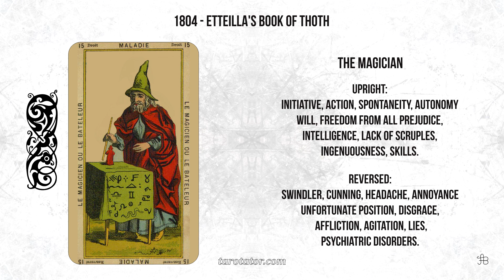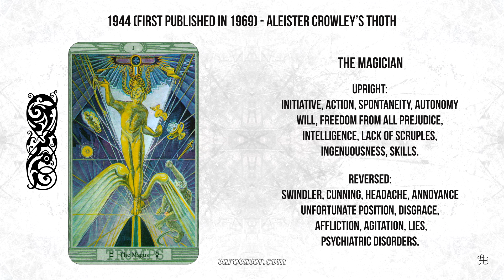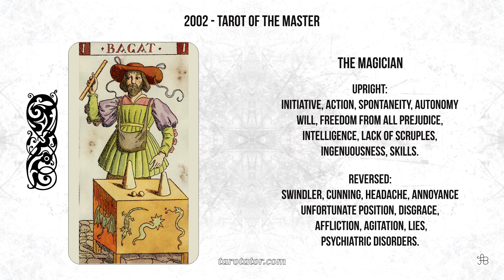Tarot timeline in 50 imagines, video 01 The Magician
The timeline of the Tarot in 50 imagines is a project I was thinking about, and I have planned and prepared for a while now.
I wanted to create a series of 22 short videos presenting the evolution and the diversity of the design/artwork of the Tarot cards of the so-called Major Arcana.
Although the abundance of the Tarot, respectively Tarot-like Oracles starting from the 20th century is overwhelming, I wanted to keep the videos short and consistent.

The 1st video of the series is the Magician.

The traditional interpretation of the card:

Upright:
Initiative, action, spontaneity, autonomy, will, freedom from all prejudice, intelligence, lack of scruples, ingenuousness, skills.
Reversed:
Swindler, cunning, headache, annoyance, unfortunate position, disgrace, affliction, agitation, lies, psychiatric disorders.

Featured Tarot decks:

1420's and 1460's - Cary-Yale Visconti Tarot
1420's and 1460's - Visconti-Sforza Tarot
1550 - Estensi Tarot
1650 - The Tarot of Jacques Viéville
1650 - Jean Noblet Tarot of Marseille
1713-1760 - Jean-Pierre Payen Tarot of Marseille
1748 - Grimaud-Marteau Tarot of Marseille
1760 - Conver Tarot of Marseille
1780 - Ancient Tarot of Bologna
1789 - Grand Etteilla
1804 - Etteilla's Book of Thoth
1810 - Ancient Tarot of Lombardy
1830 - Tarot d’ Epinal
1863 - Paul Christian
1889 - Oswald Wirth
1909 - Papus
1910 - Rider-Waite-Smith
1929 - Knapp-Hall
1944 (first published in 1969) - Aleister Crowley’s Thoth
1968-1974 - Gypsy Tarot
1977 - Golden Dawn
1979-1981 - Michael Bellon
1979 - Morgan-Greer
1980 - The Magic Tarot by Frederick Lionel
1988 - Jungian Tarot by Robert Wang
1988 - Cosmic Tarot
1990 - Haindl Tarot
1990 - Hermetic Tarot
1990 - Tarot of the Old Path
1992 - Katalin Szegedi
1994 - Alchemical Tarot by Robert M. Place
1994 - Kazanlar Tarot
1995 - Röhrig Tarot
1996 - Rolla Nordic Tarot
1997 - Tarot Of Ceremonial Magick
1998 - Crystal Tarot deck by Elisabetta Trevisan
1998 - Tarot of Aquarius Era
2001 - Tarot of the Sephiroth by Dan Staroff
2002 - Tarot of the Master (recoloured reprint of an Italian Tarot deck first published in 1893)
2004 - Akron Tarot
2004 - Golden Tarot deck by Kat Black
2005 - Tarot of Reflections
2006 - Demeroticon Tarot
2007 - Sensual Wicca Tarot
2008 - Initiatory Tarot of the Golden Dawn
2008 - Langustl Tarot
2009 - Dame Fortune’s Wheel Tarot
2014 - Deviant Moon Tarot
2017 - Ostara Tarot
2018 - Unified Esoteric Tarot

Music Touch Tone by The Mini Vandals.